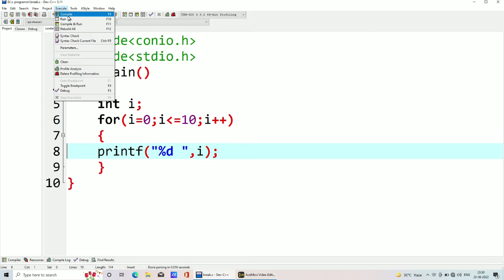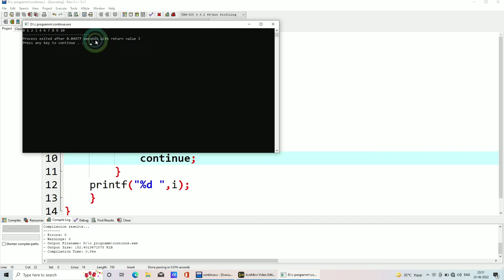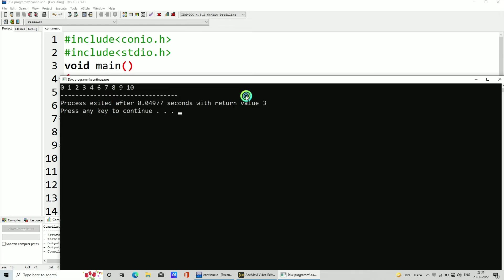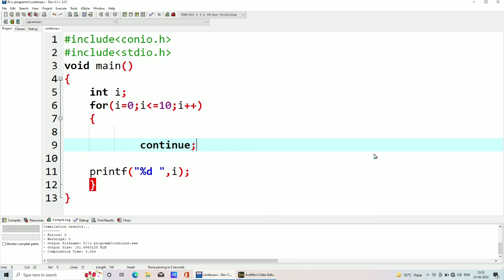continue statement in c | jumping statement in c | ms coder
Hello doston ms coder mai aapka swaagat hai Aaj ki es video mai hum janenge ki continue statement kya hota hai aur kaise hum esko use krte hai. aur continue statement ka ik program bhi bna kr dekhnen.

1. what is continue statement
2. how to use continue in c
3. syntax of continue statement
4. definition of continue in c
5. example of continue statement